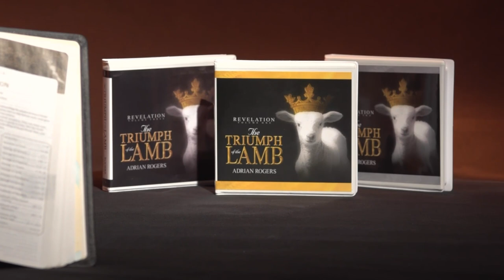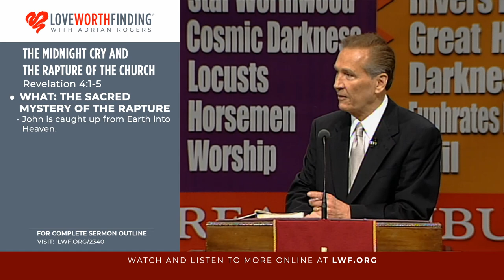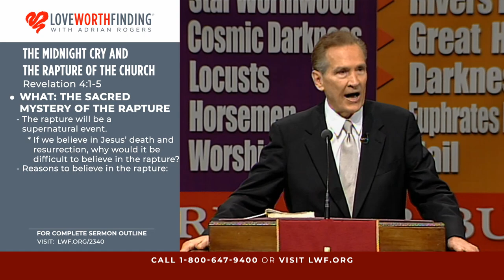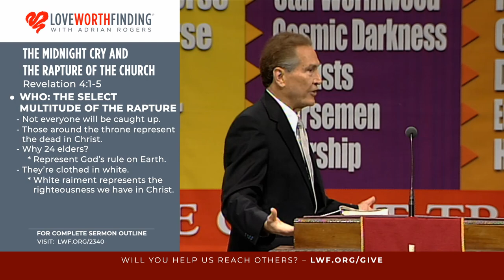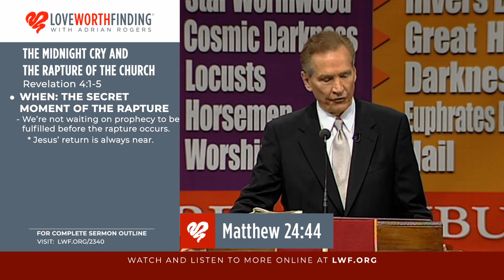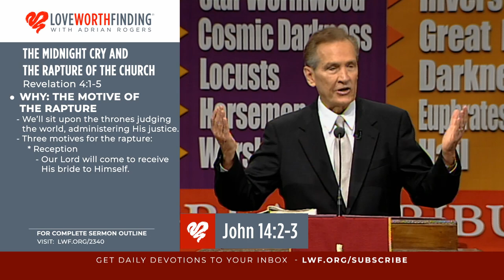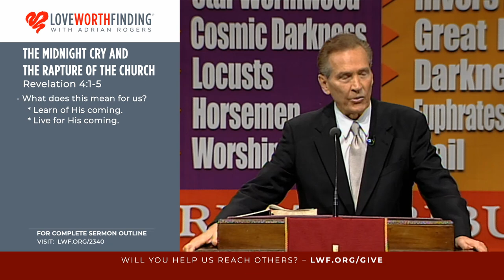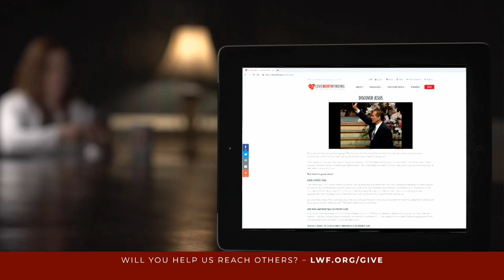Adrian Rogers: The Midnight Cry & the Rapture of the Church (2340)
Are you ready to hear "Behold the Bridegroom cometh"? Adrian Rogers describes the Who, what, when and why of Jesus' exciting return for His own.